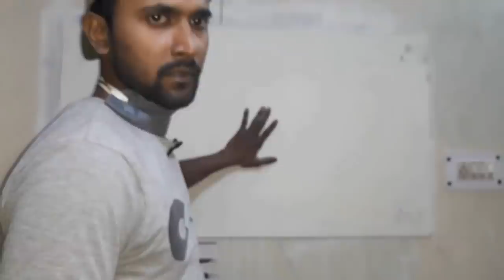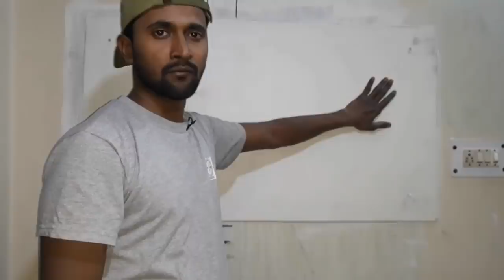Preparing walls for painting | Rough wall to plane wall like mirror || Wall Texture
In this video all tips and idea share from basic/ rough wall to best plane wall like like mirror.
Step 1 :       00:25
step 2 :       01:58
step 3 :       03:39
step 4 :       04:15
step 5 :       05:20
step 6 :       07:50
step 7 :       08:15
step 8 :       08:55
last step :   10:00 (painting )

Equipment Used:
Mic Used
Laptop Used
Phone Used
Tripod Used